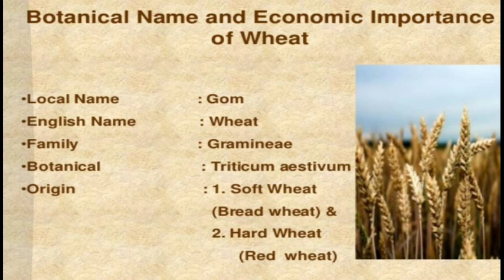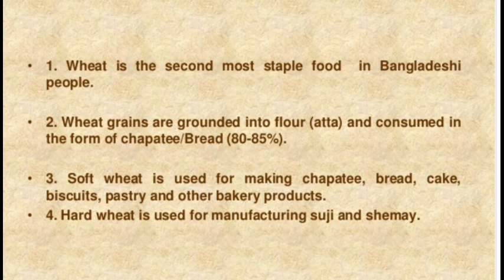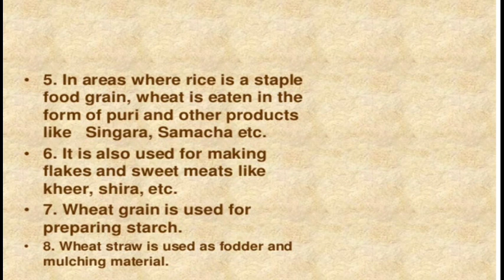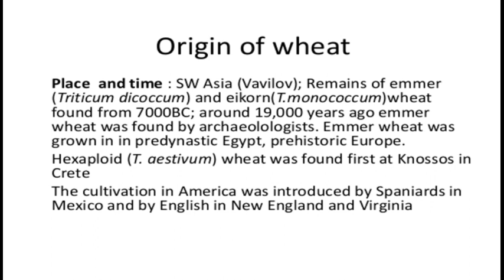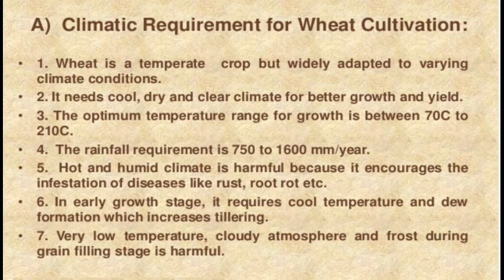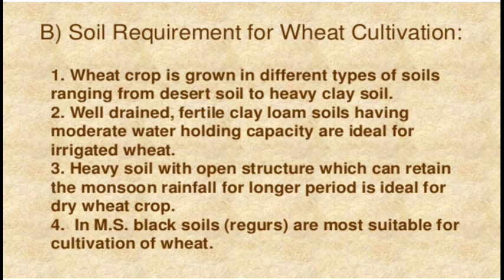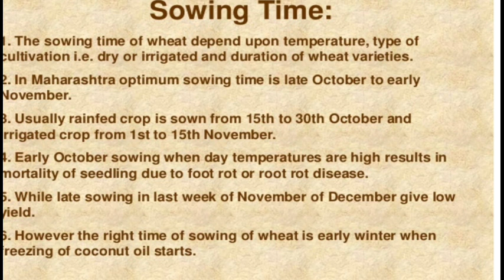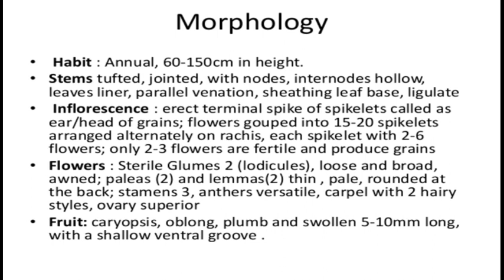WHEAT: PART 1 by Dr. Leenta Arora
B.Sc part III Paper III BOTANY Unit 3